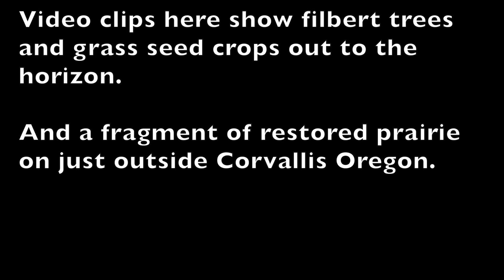Restored Prairie, Herbert Farm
Aerial view of Herbert Farm, Corvallis Oregon